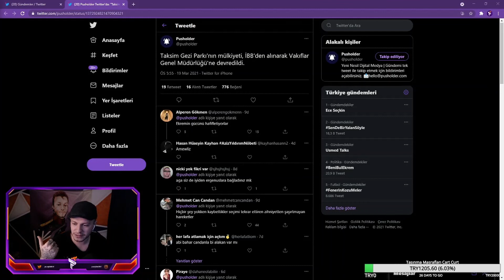PurpleBİxi 2023 Manifestosu Hakkında Konuşuyor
Merhaba biz PureTwitch'iz.Bu YouTube kanalında eğlenceli,ilginç ve heyecanlı anları bulabilirsiniz.

Sponsorluk ve reklam işleri için de aynı şekilde mail yoluyla bize ulaşabilirsiniz.